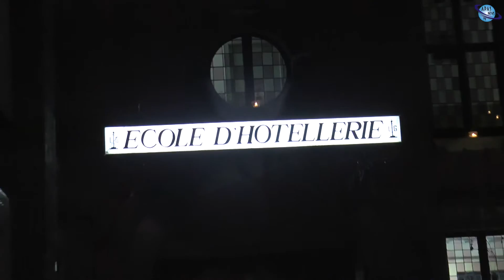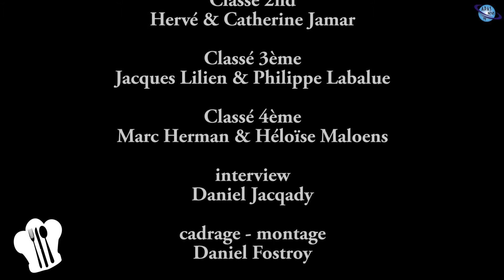Les Toques blanches d'un soir 2016